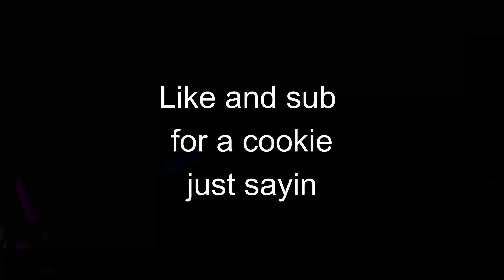Bullying ash v7